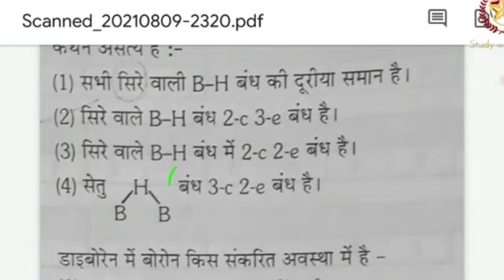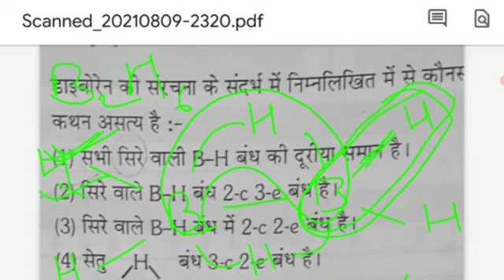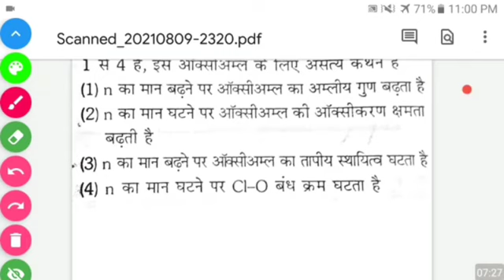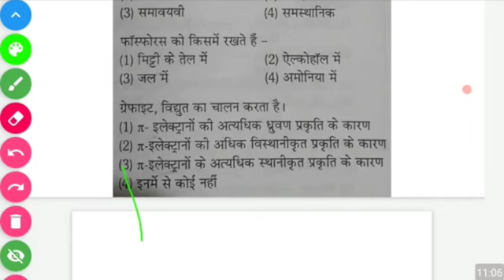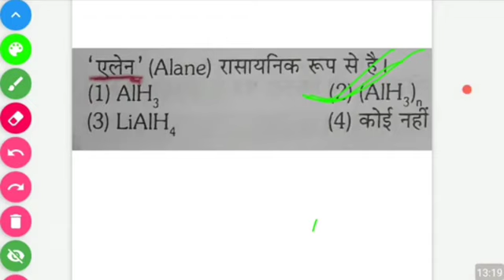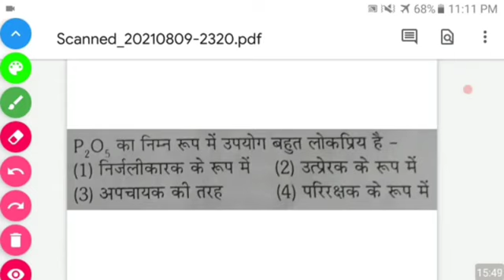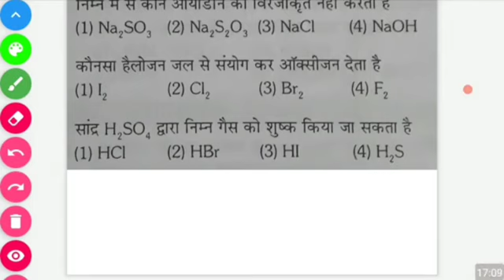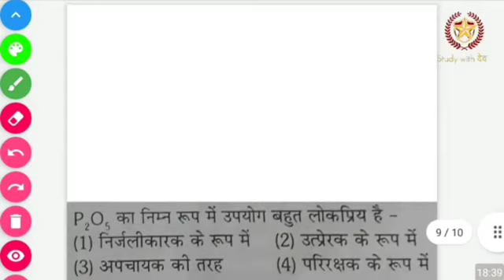RUHS BSC NURSING CHEMISTRY IMPORTANT |P Block CLASS MCQ| BSC NURSING PARAMEDICAL ENTRANCE EXAM DATE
अब हर जगह study With देव